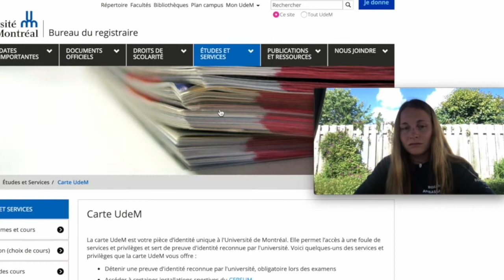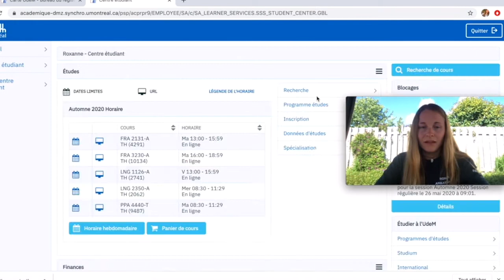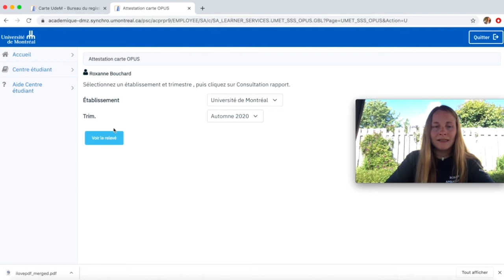La carte OPUS, un essentiel pour vos déplacements à Montréal | UdeM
Nouvelles étudiantes et nouveaux étudiants de l’Université de Montréal, profitez de l’accueil et du soutien de Roxanne, une ambassadrice des Services aux étudiants de l’UdeM

Dans cette capsule vidéo, elle vous présente un outil incontournable pour vos déplacements dans la grande région de Montréal: la carte OPUS.

Cette carte vous permet d’utiliser le transport en commun et d’y emmagasiner vos titres de transport, donc de ne pas à devoir faire la file pour acheter un billet le matin avant de prendre le métro.

Selon vos besoins, vous pouvez acheter la passe mensuelle ou 10 titres de transport (autobus et métro). Pour recharger votre carte OPUS, vous pouvez le faire dans les stations de métro ou aux comptoirs de la FAÉCUM sur le campus de l’UdeM.

L’ensemble des étudiantes et des étudiants qui étudient à temps plein bénéficient du tarif réduit. Pour obtenir la carte OPUS au tarif réduit au cout de 15 $, vous avez 2 options :

- Faites votre demande en ligne sur le site du Bureau du registraire (assurez-vous d’avoir votre carte UdeM et d’avoir une adresse postale au Québec). Payable par carte de crédit.

- Faites votre demande en personne au studio photo de la STM, situé à la station de métro Berri-UQAM (avant de vous y rendre, assurez-vous de prendre un rendez-vous et d’apporter un preuve d’âge avec photo ainsi qu’une preuve de fréquentation scolaire que vous pouvez obtenir sur votre Centre étudiant. Payable par carte de débit ou argent comptant.

Si vous avez des questions, vous pouvez vous adresser directement à l’équipe d’ambassadrices et d’ambassadeurs udemiens sur le groupe Facebook UdeM + 1 ou sur le blogue des nouveaux étudiants Les Roger.